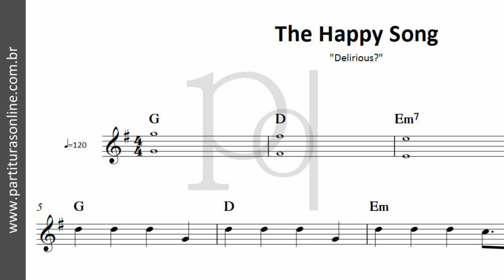The Happy Song ♪ Delirious? | Partitura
Atualizações Diárias..